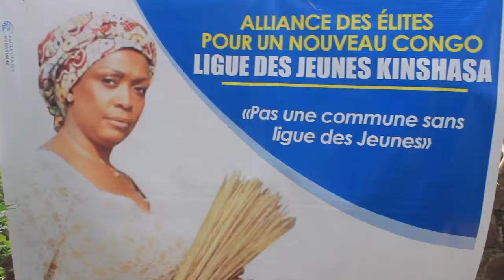RDC: RÉACTION MARIE-JOSEE IFOKU SUR LA COALITION FCC-CACH